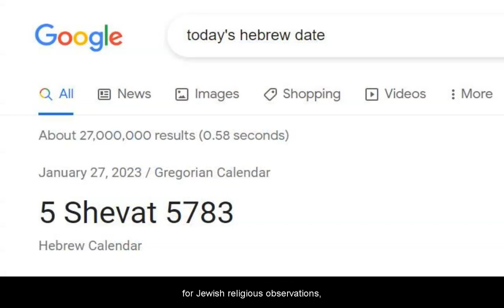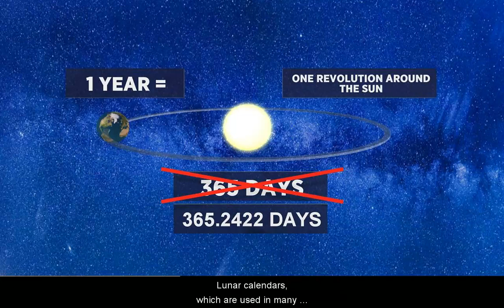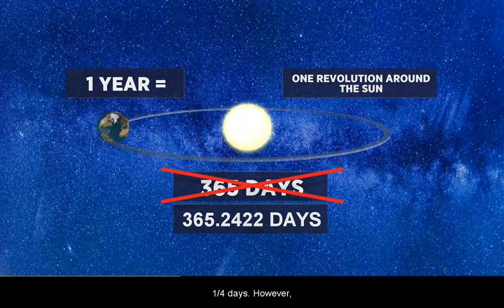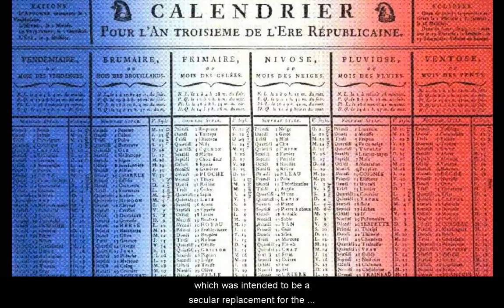1/27/2023- Friday Facts & Fun- Calendars and Timekeeping